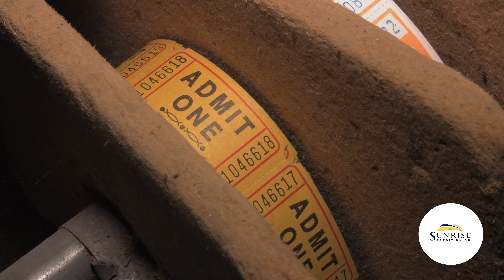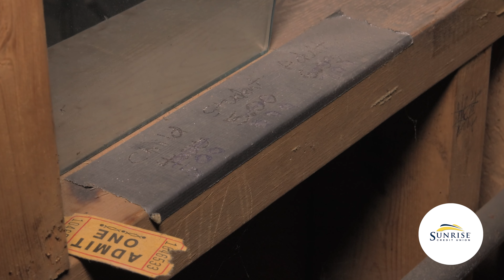Manitoba Heritage Minute: Hartney Town Hall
Production credits: Gordon Goldsborough, Graham Street, Shaun Cameron